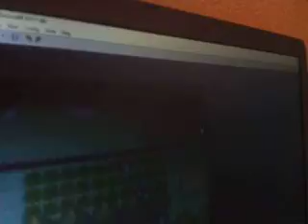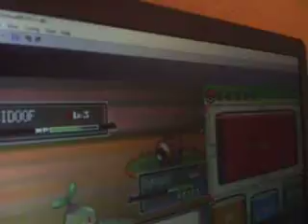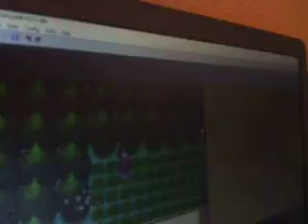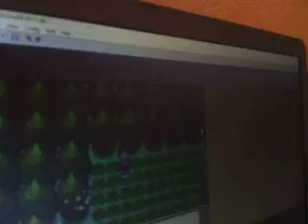lets play pokemon platinum lake side + meet dawn and mr. rowan